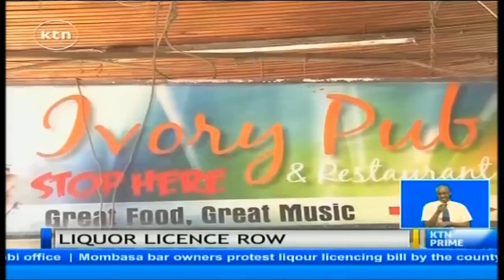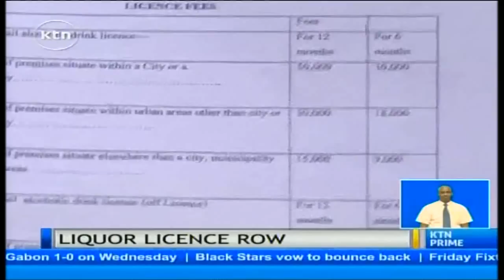Mombasa county government enacts a new liquor licensing bill as bar and pub owners protest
Bar and pub owners in Mombasa are locked in a tussle with the Mombasa county government over the enactment of a new liquor licensing bill by the Mombasa county government. The Mombasa bar owners are protesting the new bill that seeks to limit the hours operating bars at the coastal town arguing it would impact their businesses. According to the Mombasa bar owners association, the group was never consulted by the county government arguing the bill as is could run them out of business.